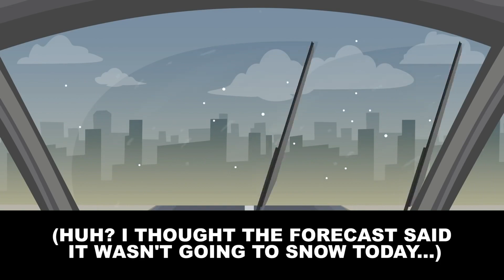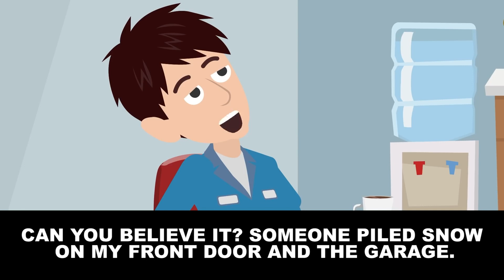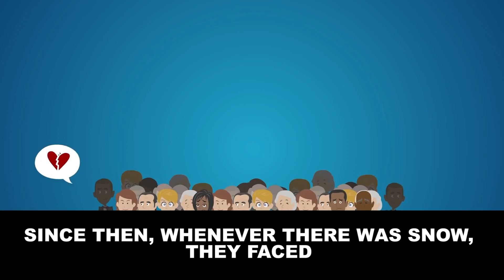[Text + Animation] The new neighbors were pranking everyone, so we decided to form an alliance...